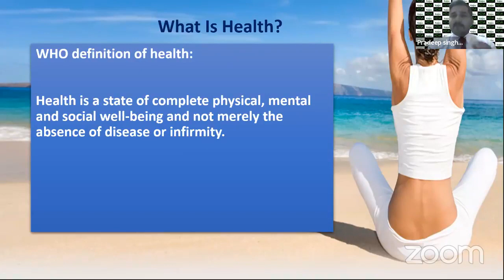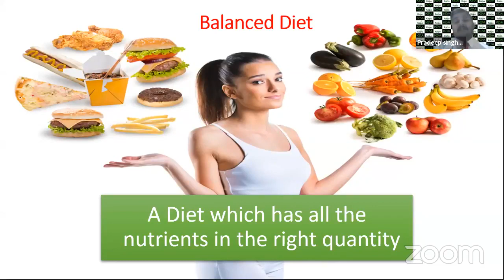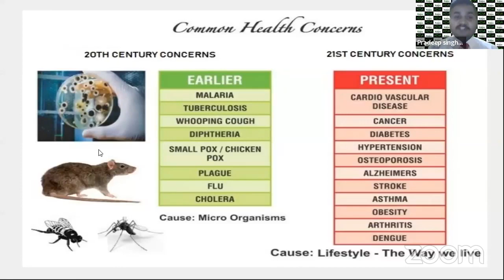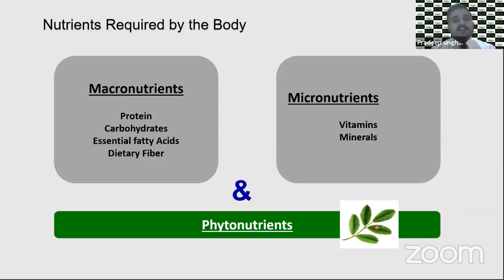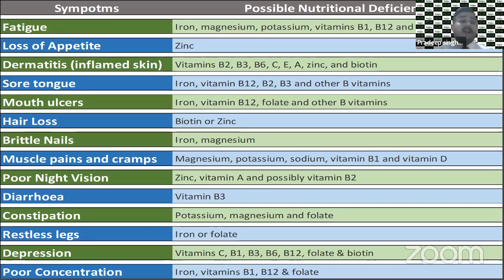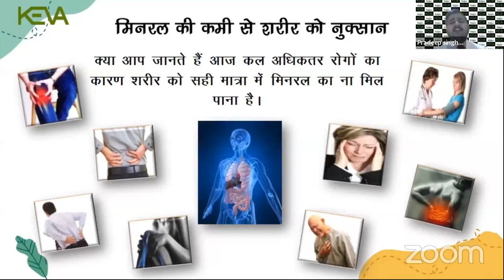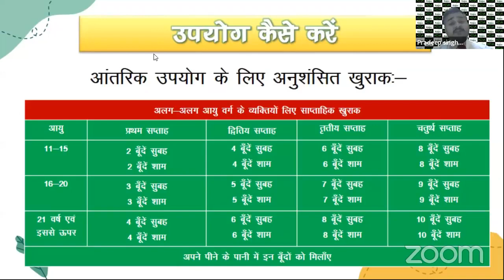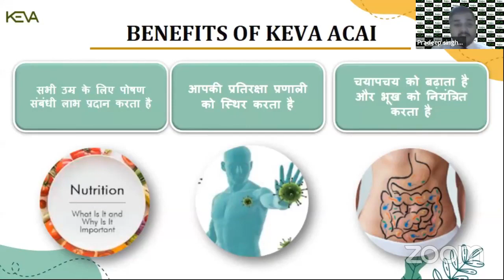900 से आदिक बीमारियों मे कारगर है यह 3 Keva Products का Combination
900 से आदिक बीमारियों मे कारगर है यह 3 Keva Products का Combination

1* Retail Income 100%*(Buy 1 Get 1)
2* Binary 200Rs.(Per Pair),
3* Team Performance Bonus  30%
4* Leadership Club 10%
5* Royalty Club 12%,
6* Loyalty Club 5%,
7* Star Club 4%,
8* Foreign Tour Club 2%,
9* Car Club 2%,
10* House Club 2%,
11* Gold Leadership Bonus 5%,
12* Director Club 18%,
13* President Club 8%,
14* Chairman Club 7%,

15* Keva Deals app 15%
16* Stock point Refferal 1% Life time
17* Stock point Margin 10% to 20%

18* Rs.15 Crores of Products Liability Insurance.

* 2 Leg Binary + Hybrid Generation Plan.
* 650+ Products.
* 105% Business Point  Distribution.